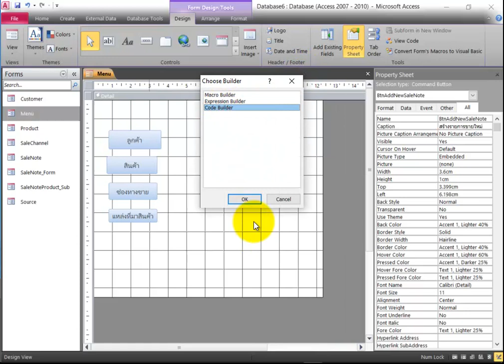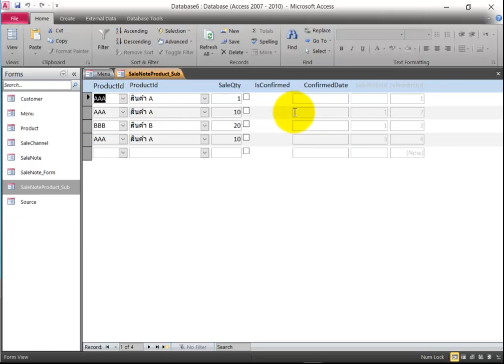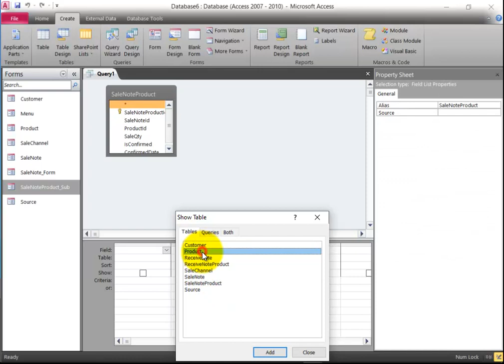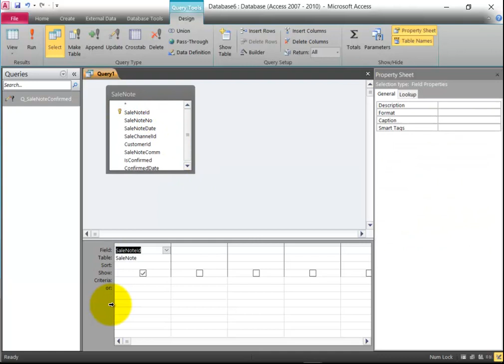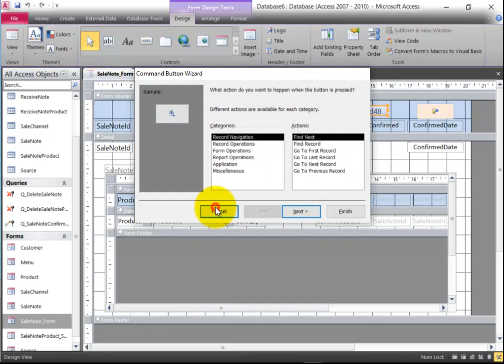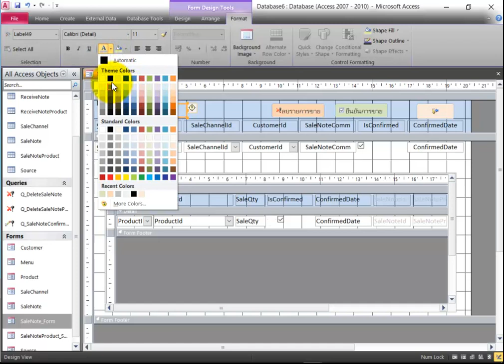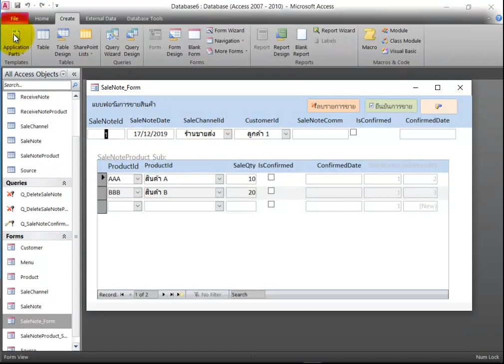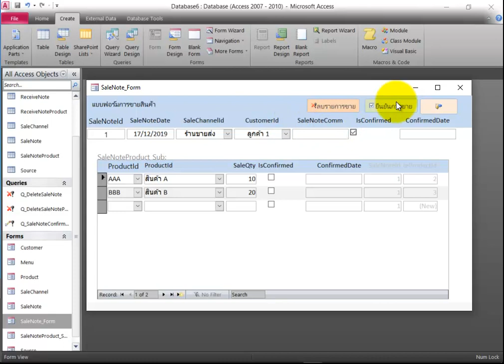Access Lab 4